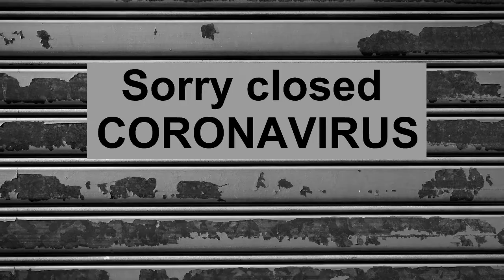How to Excel on Digital Platforms as a Coach or Trainer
Anthony Renna, founder of ContinueFit.com  explains how COVID-19 has forced trainers and coaches to adjust to the digital age in order to find work and thrive in the fitness industry.

Renna joins M&F's Zack Zeigler and celebrity trainer Don Saladino to discuss how fitness professionals should diversity for success in the fitness industry.

Listen to the Reps Podcast on All Major Streaming Platforms
Connect With Muscle & Fitness